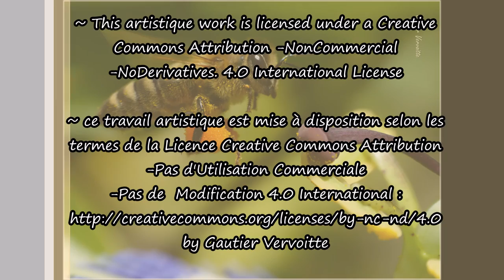"Précieuses Abeilles", Precious Bees, by Gautier Vervoitte, Cévennes 2015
"Précieuses Abeilles", by Gautier Vervoitte, Cévennes 2015, vidéo HD 16/9
~ Observations Nature "La rivière", le Galeizon, Cévennes France
~ avec appareil photo Panasonic Lumix FZ200
+ macro bonnette DCR 150 + filtre anti UV + trépied
en mode normal & HS Hight Speed (Vidéo en haute vitesse donne l'effet du ralenti)
~ Musique ; "Merci" by Gautier Vervoitte
~ vidéos, photos; sans retouche ni recadrage, non photoshopé
~ Cévennes France, Home studio
~ Bénédictions & Peace Paix Salam Shalom  : )
~ By Gautier Vervoitte

~ Observations Nature; "Precious Bees" Précieuses Abeilles, by Gautier Vervoitte, Cévennes 2015, video HD 16/9
~ with camera Panasonic Lumix FZ200
~ videos normal mode & HS Hight Speed (gives the effect of slow motion)
~ Music; "Merci" by Gautier Vervoitte
~ videos, photos; no edit, no crop, no photoshopped
~ Cévennes France
~ Blessings & Peace Paix Salam Shalom  : )
~ By Gautier Vervoitte